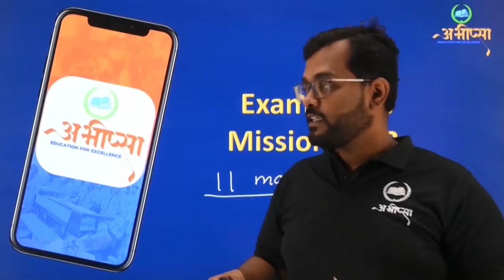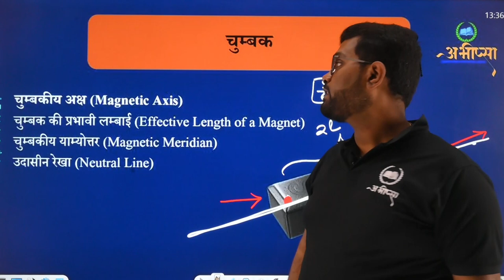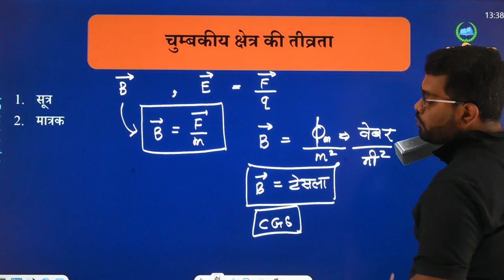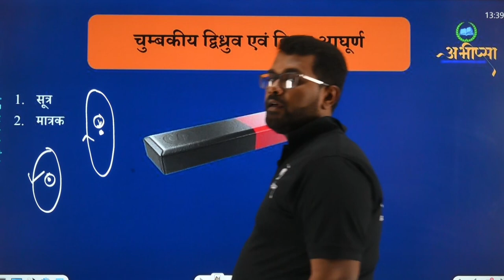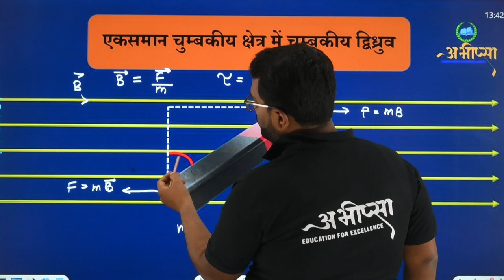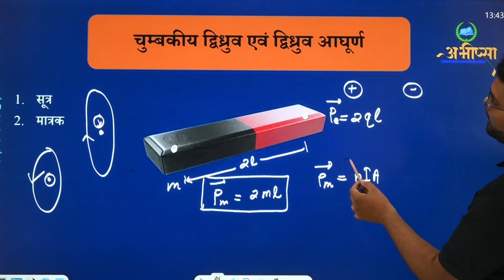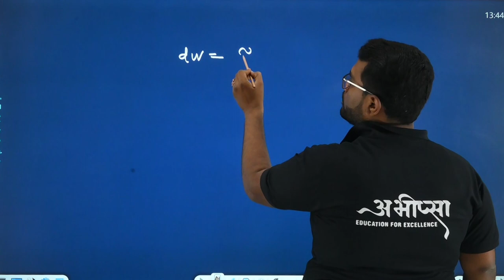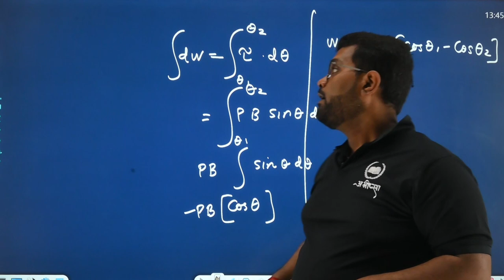भू चुम्बकत्व एवं चुम्बकीय पदार्थों के गुण | 5.3 || कक्षा 12 वीं | Class - 12th | Physics | भौतिकी